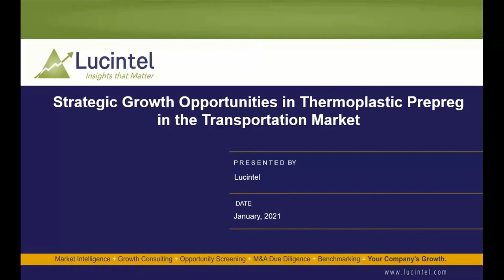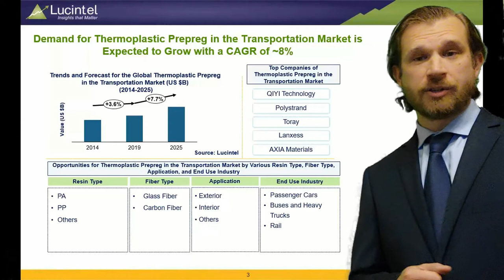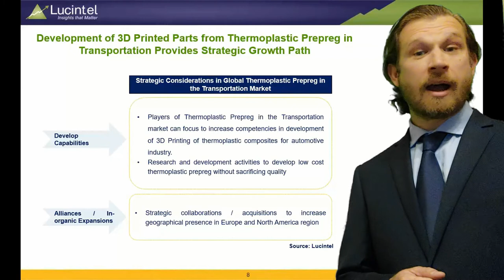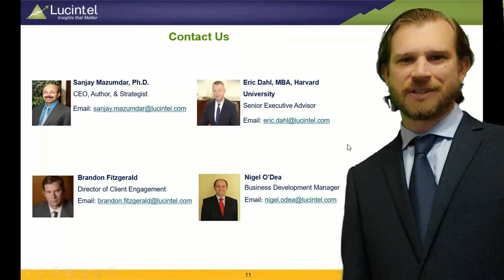Strategic Growth Opportunities in Thermoplastic Prepeg in the Transportation Market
This video is based on Lucintel’s significant research in the Thermoplastic Prepeg in the Transportation market. The video illustrates market dynamics, ecosystem, drivers, challenges and emerging opportunities in the Thermoplastic Prepeg in the Transportation market. The video describes how we combine primary interviews with secondary research along the value chain to drive insights. Lucintel is a global management consulting and market research firm headquartered in Dallas, Texas. Lucintel has over 1,000 clients and offers consulting services in the area of market entry strategy, opportunity screening, due diligence, value chain analysis, and M&A for companies around the world. We are best known for our thought leadership in a number of industries.